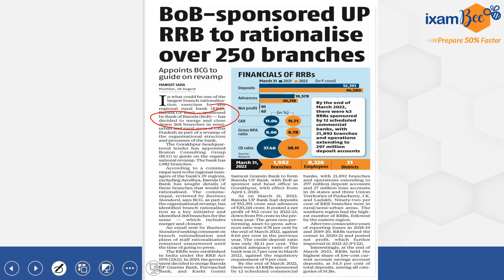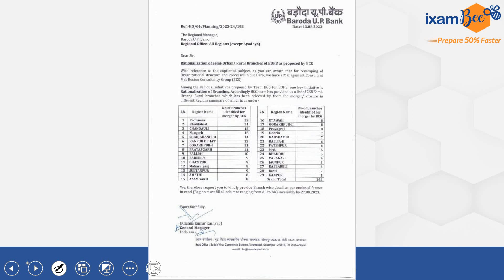IBPS RRB PO/Clerk बुरी खबर 😯😯😮😪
👉Best Online Courses for IBPS RRB Exams:-